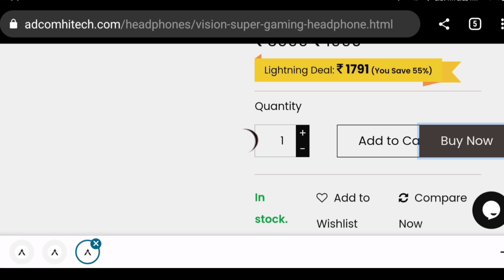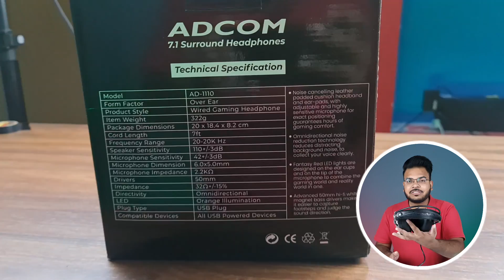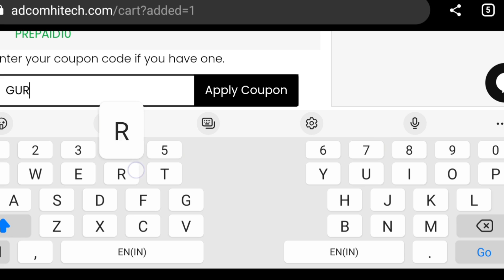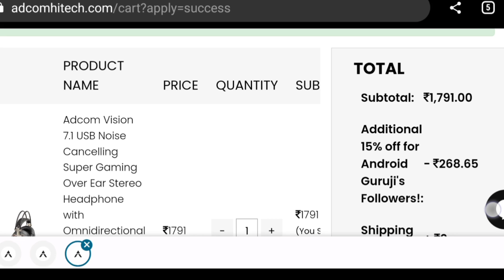Adcom 7.1 Surround Headphones Unboxing & Review in Hindi | Best Wired Headphone | Headset Gaming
Adcom 7.1 Surround Headphones is a headphone with RED LED lights. It costs Rs 1800 approx and look really good.

Dosto iss video me mene ki hai Unboxing and Review of Adcom 7.1 Surround Headphones Headset.

Specifications -

*Cool Gaming Headphones* Adcom Vision 7.1 | Adcom 7.1 Surround Headphones Unboxing & Review in Hindi
adcom india
adcom 7.1 surround headphone
best headphone brands in india
best wired headphone
best wired headphones under 1000
best wired headphones under 2000
adcom 7.1 gaming headset
adcom wired headphones
adcom vision 7.1 headphones
gaming wired headphone
gaming adcom headphone
android guruji
adcom